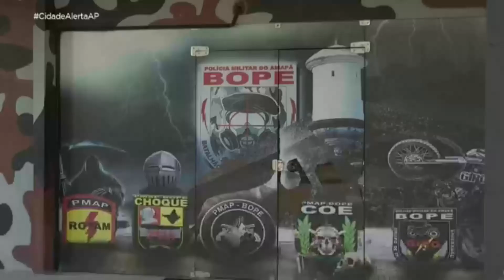Cidade Alerta Oiapoque - ocorrências policiais do final de semana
Cidade Alerta Oiapoque - homicídio, BOPE, mais tentativa de homicídios. Ocorrências policiais do final de semana no município de Oiapoque.